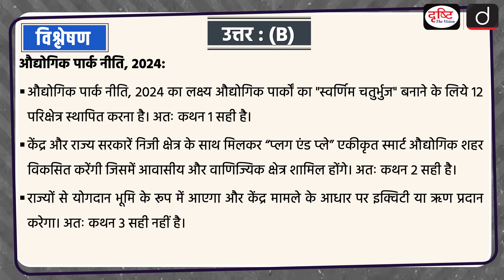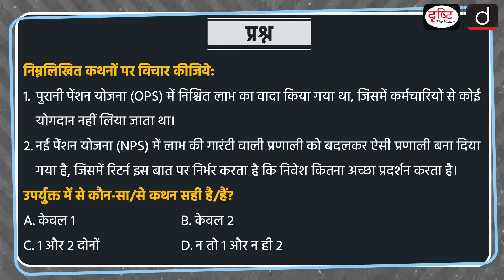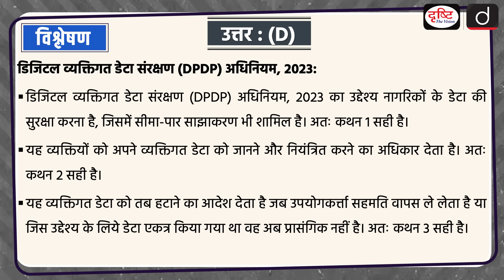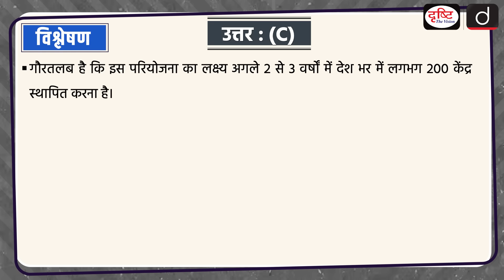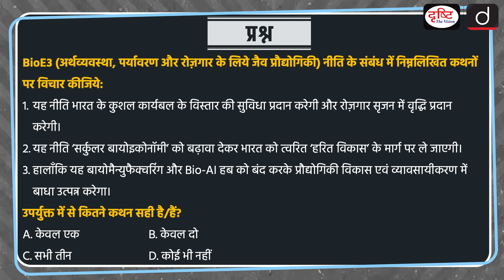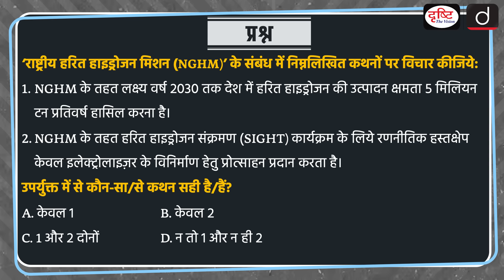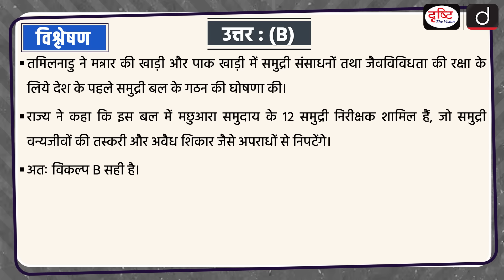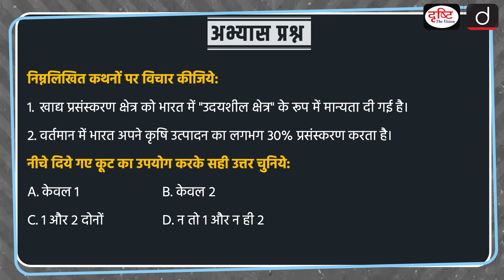02 September 2024 | Current Affairs MCQ | UPSC Current Affairs | BioE3 | Drishti IAS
Industrial Park Policy, 2024 | Space | Old Pension Scheme | Digital Personal Data Protection (DPDP) Act, 2023 | Ganga River Dolphin | Naman Project | BioE3 | National Green | Hydrogen Mission | Protecting Marine Resources and Biodiversity | Chaliyar River | Food Processing

1. Videos by Dr. Vikas Divyakriti

2. Concept Talk- By Dr. Vikas Divyakirti

4. Target UPSC Prelims 2024